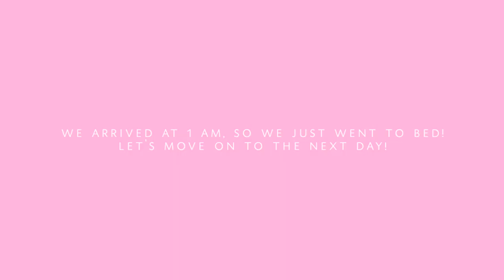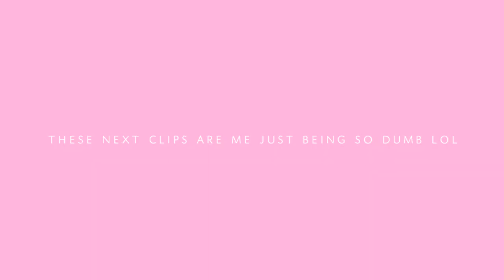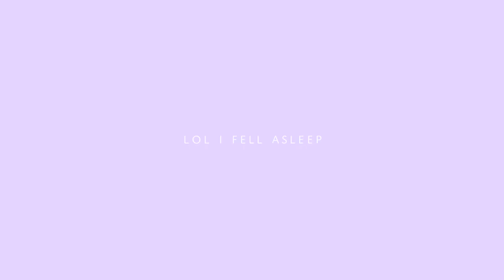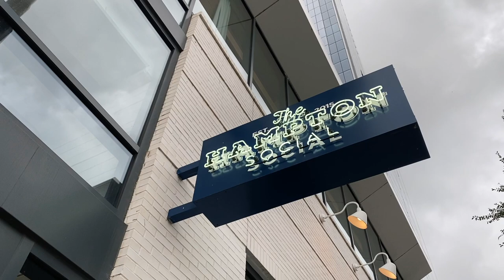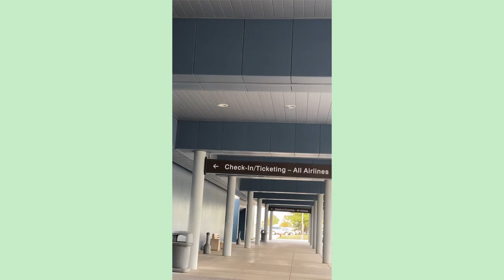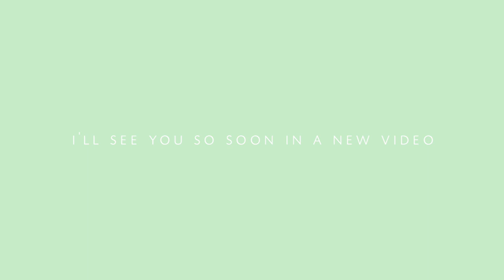VLOG: girl's trip to nashville!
hey loves. today's video is a vlog of Nashville w/ @brittanytrull!!

—FAQ
· age: 26
· location: North Dakota
· degree: AAS in Radiologic Technology
· job: CT/MRI Technologist
· camera: Canon G7x mark ii
· editing: Final Cut Pro x

a space where I can share the fun moments of life (primarily for the memories), but also document the real and rather mundane, post-grad, mid-20s period of life that I'm currently in.